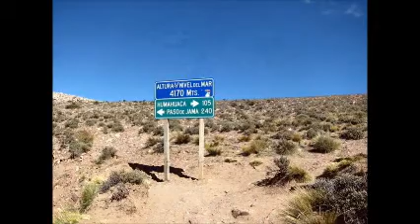Tilcara, Iruya, Argentina 2012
Visiting Tilcara, Iruya, Argentina in 2012